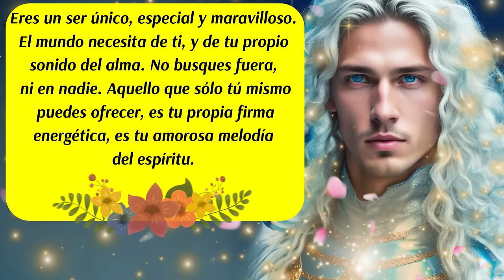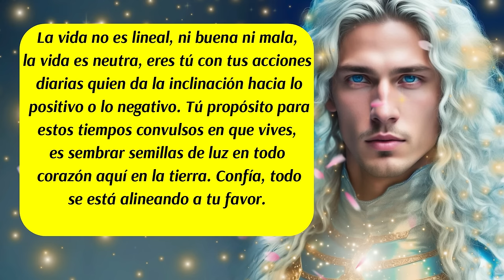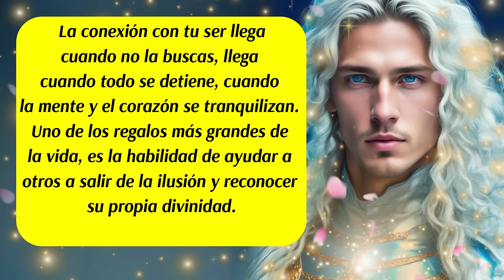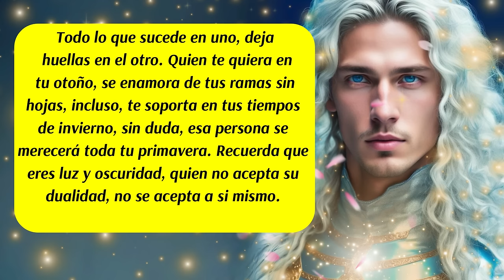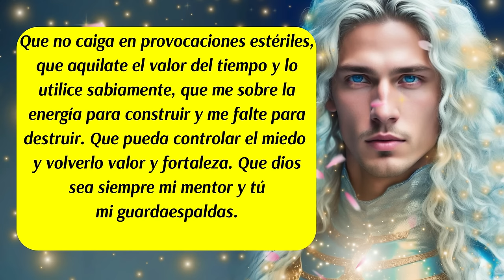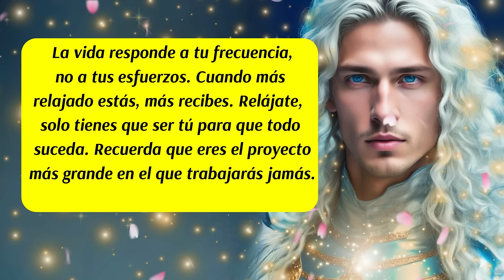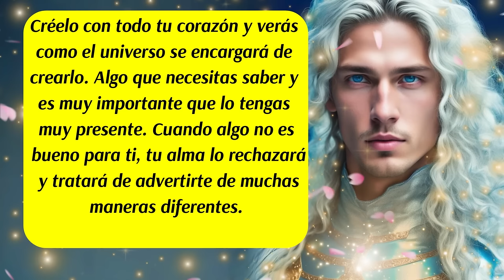💌Hoy te devuelvo tu poder🙌Esos bloqueos incoscientes no te pertenecen🚨Libérate de lo que no te suma🌈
✅Este canal es para ti y pensado en ti, vive con la absoluta certeza de que aquello que deseas ya existe y está buscando el modo de manifestarse con la asistencia y ayuda de los ángeles, arcángeles, guías espirituales y maestros ascendidos.  Que cada día de tu vida cuente desde el amor,  la armonía, el equilibrio y la gratitud.

✅ISRC: USUAN1500024
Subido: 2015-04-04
✅Link de la página